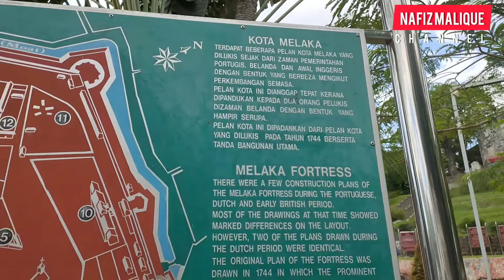A'famosa & Gereja St Paul | Melaka, Malaysia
** Sejarah Ringkas